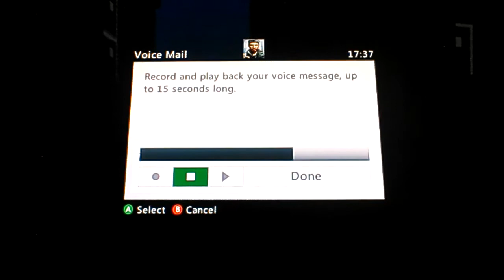Minecraft quest to kill the wither part 1